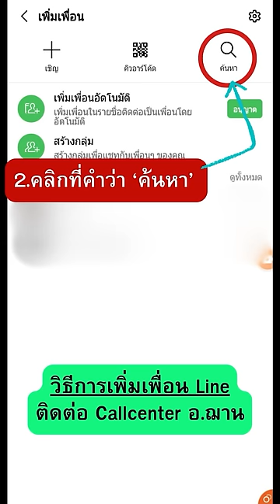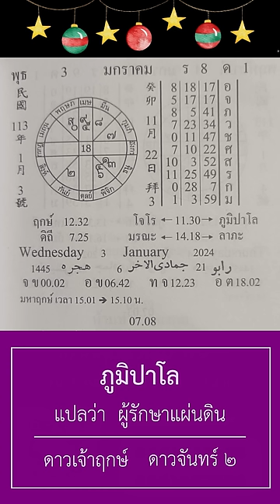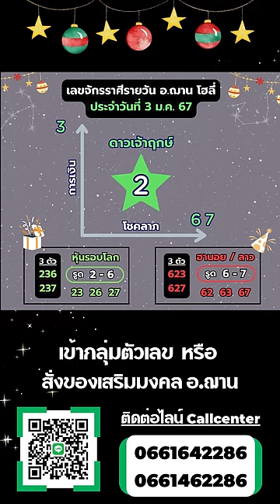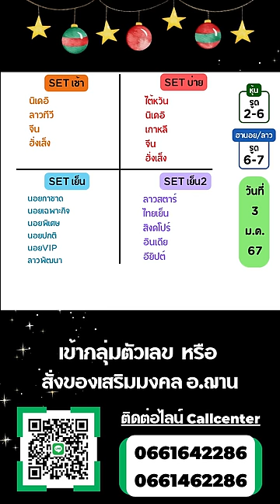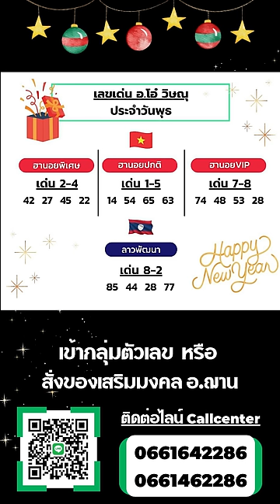เลขนำโชคจักรราศีรายวัน ทีเด็ดการเงิน โชคลาภ 3 ม.ค. 67 | อ.ฌาน โฮลี่